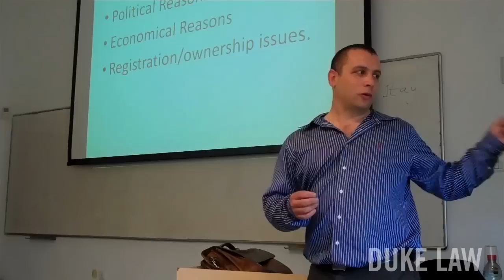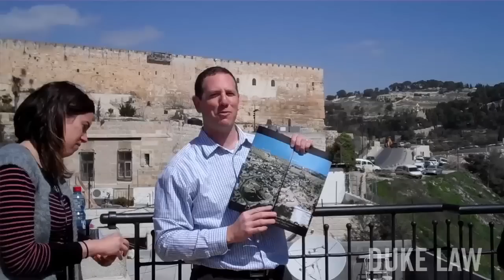Translating International Human Rights Law: Housing Issues in East Jerusalem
Narratives in Conflict: A Duke Law School seminar on international human rights law took students to East Jerusalem where they observed, first hand, the collision of law, history, and emotion around housing matters.